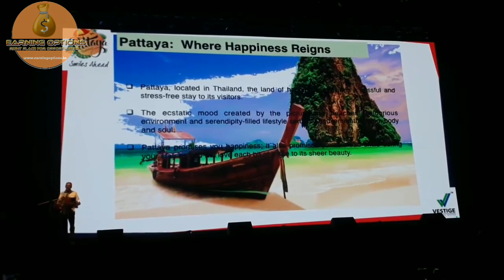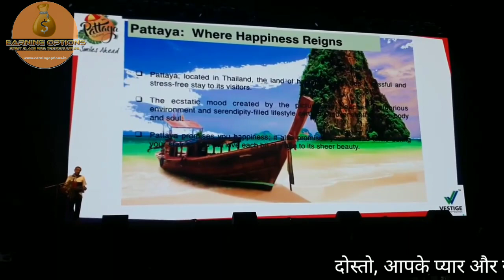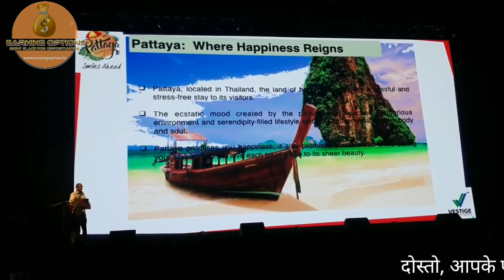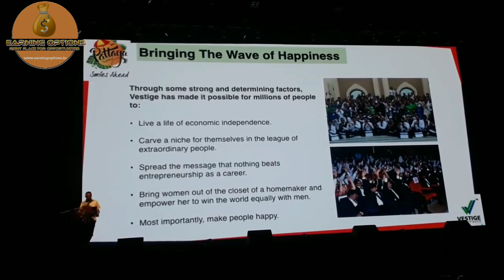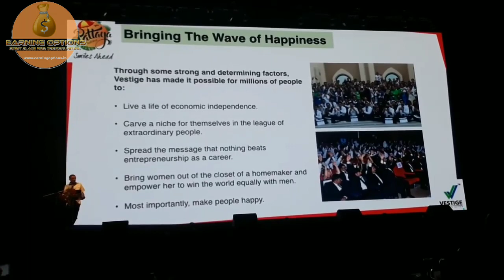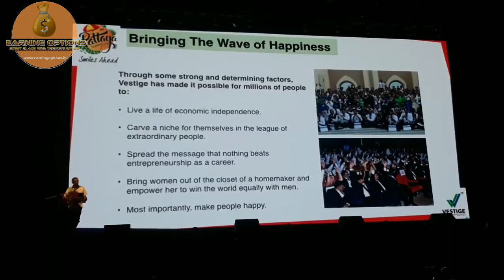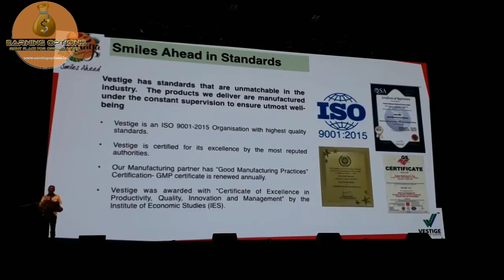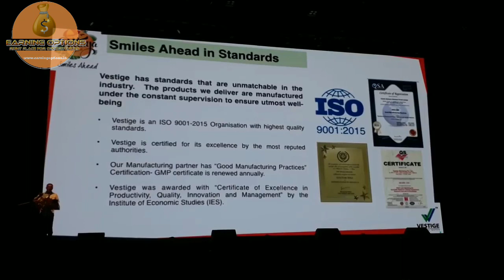Vestige - Gautam Bali Sir ने दी Pattaya Thailand Conference में बहुत ख़ास Information | Part - 1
दोस्तों नमस्कार (Hello Friends),
आज के इस विडियो में आप देखेंगे VESTIGE के MD Gautam Bali Sir ने बताई कुछ बहुत ख़ास Information PATTAYA THAILAND Conference में | इस विडियो को ज्यादा से ज्यादा  अपनी Down-line से share करे | हमारी इस कोशिश को आपके Support की आवश्कता रहेगी, ज्यादा से ज्यादा इस विडियो को like करे share करे और चैनल को SUBSCRIBE करना ना भूले |
धन्यवाद !

धन्यवाद...!

Thanks!!